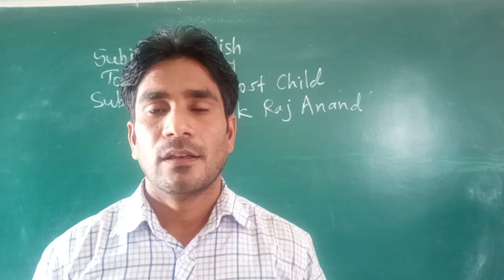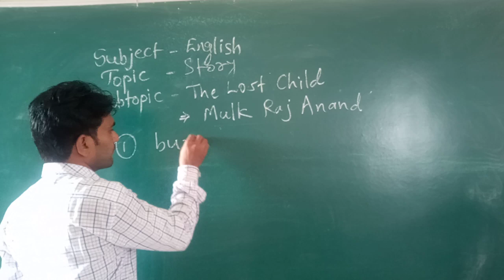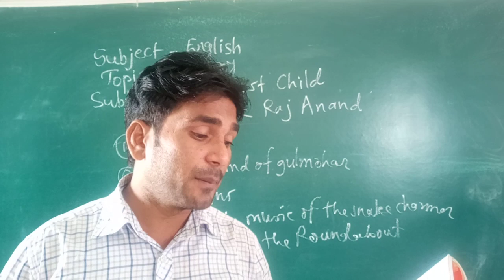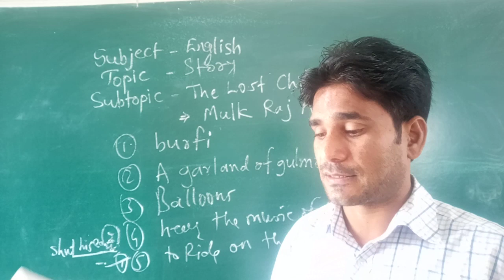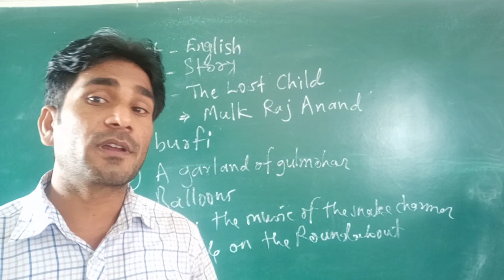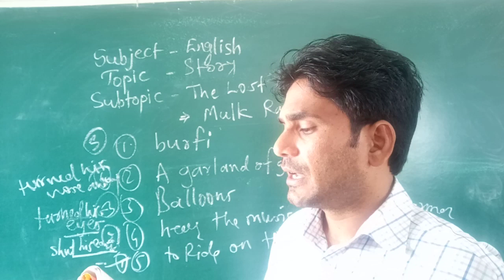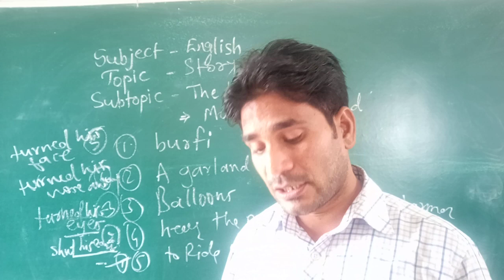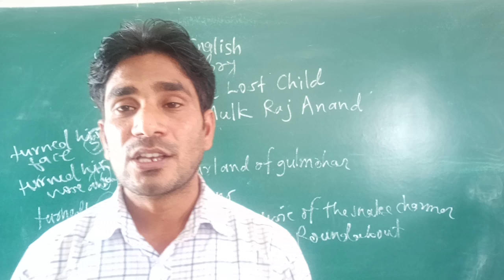The Lost Child Part 06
Easiest Way to Learn